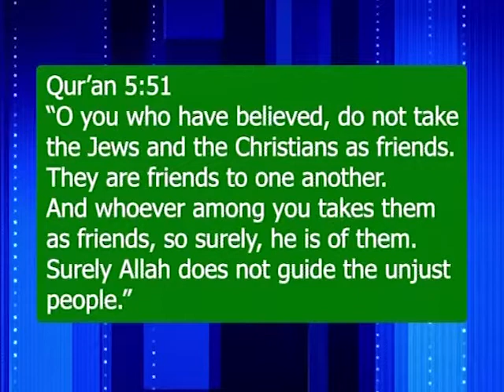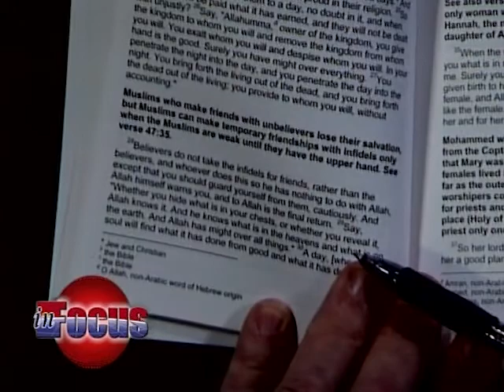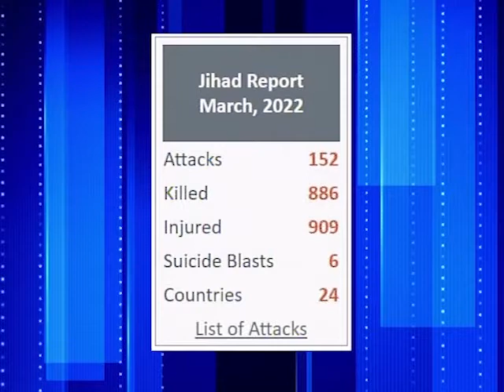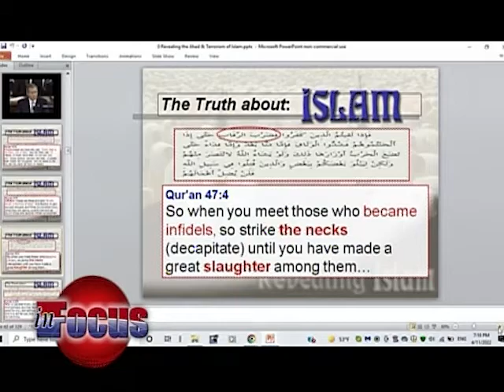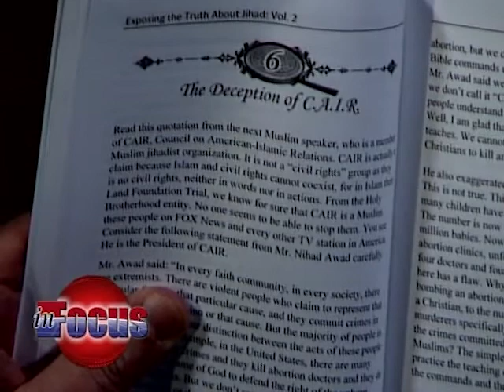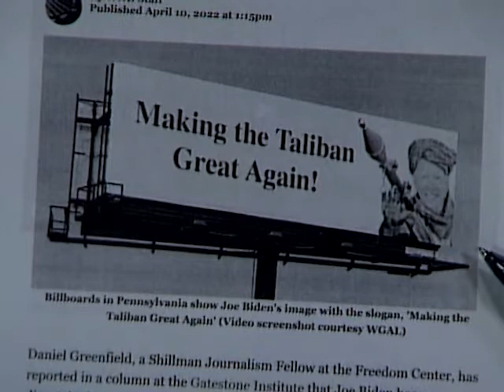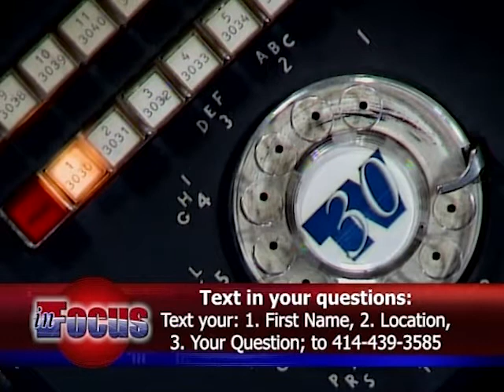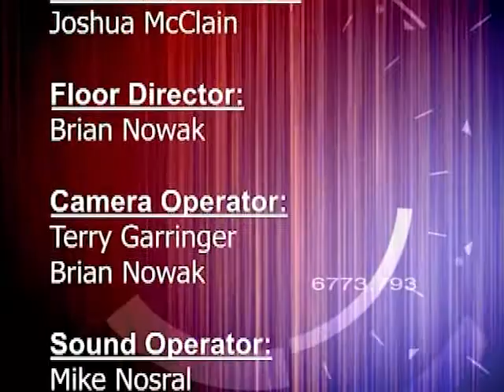inFocus 4/11/22 "Jihad: Islam's Unholy War"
Usama Dakdok from The StraightWay Of Grace Ministry talks about the Islamic concept of Jihad and the month of Ramadan.